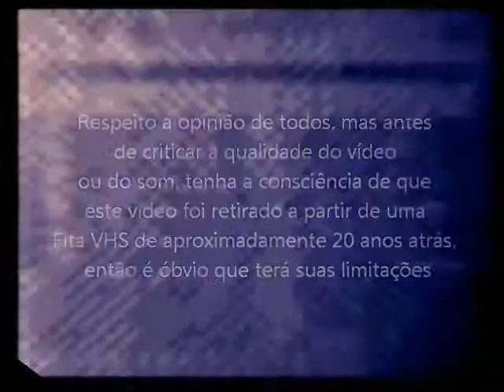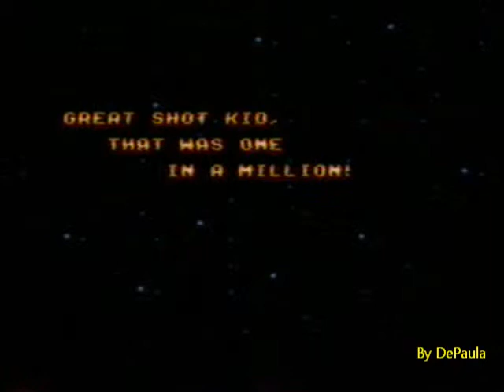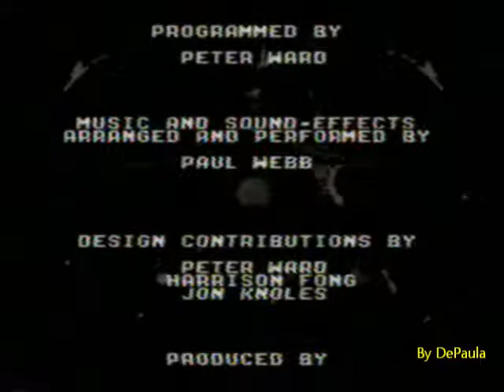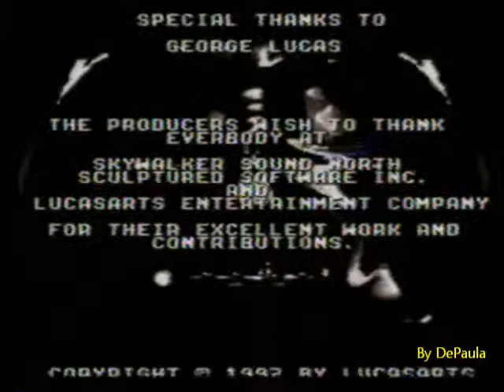Super Star Wars (Super Nintendo VHS Rip) - Final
Final do jogo Super Star Wars para Super Nintendo. Vídeo retirado a partir de um VHS